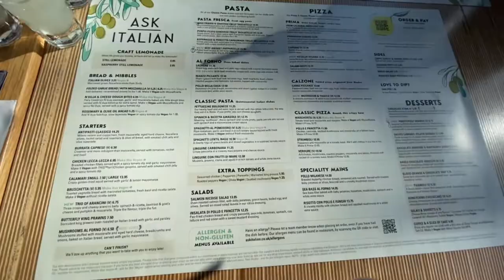vlog｜delicious italy meatball pasta and seafood spaghetti in lincoln restaurant 在英国吃美味的牛肉丸和海鲜意大利面